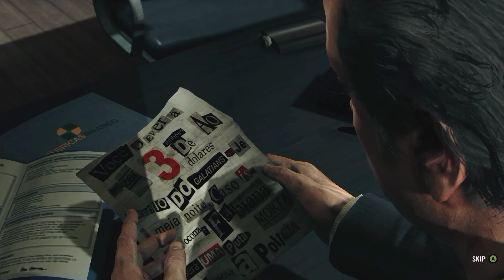MAX PAYNE 3 PART 1